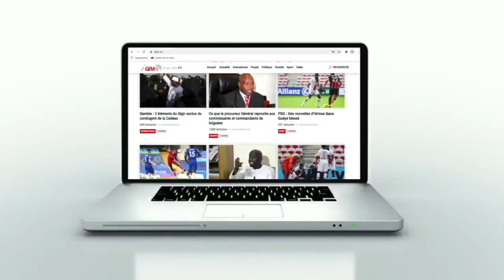Kaba Diawara : "Si on gagne le Sénégal..."